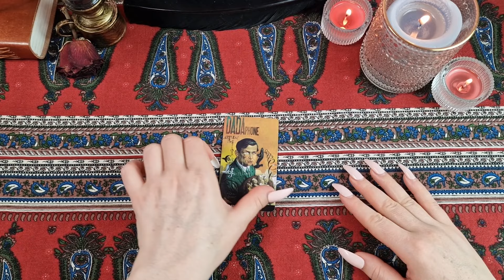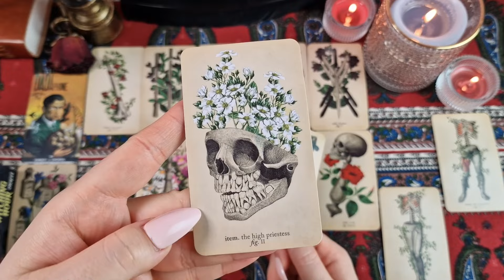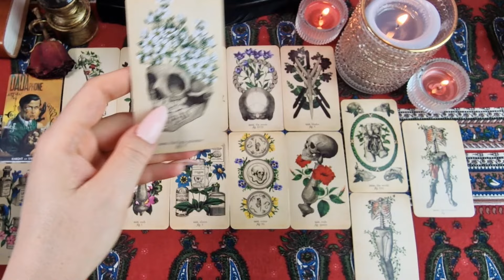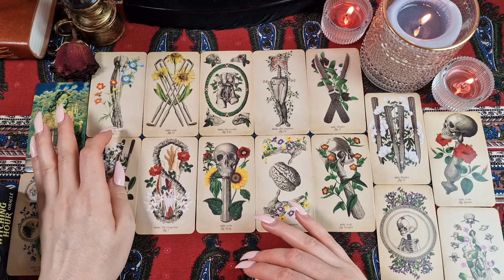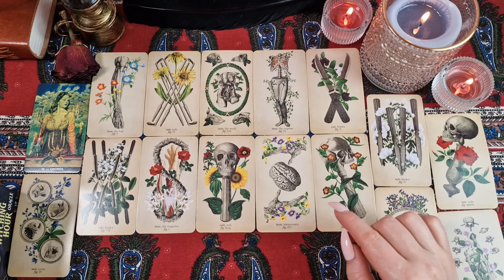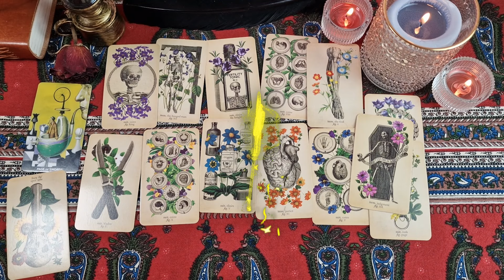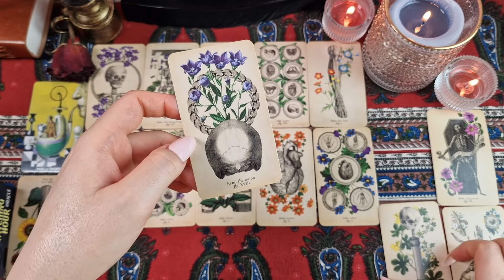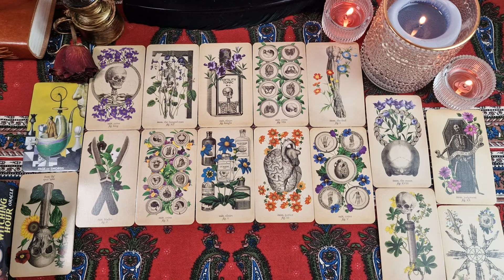🧐🕵‍♂️ ARE THEY SPYING ON YOUR SOCIAL MEDIA❓❗🤯🥵💔 WHY❓❗ | PICK A CARD 🔮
I'm Diana and my intention is to give you ALL the INFORMATION and CLARITY you need 😉

💥 FULL READING!!! SAME DAY💥
This reading has 5 standard questions:
1. Their thoughts
2. Their feelings
3. How do they view you
4. Their true intentions
5. Their next actions

Delivery of the personal readings is within 24 hours 😉
You will get spread pictures of your reading and voice recordings by me 🎙️🎴

In today's reading, let's find out are they spying on you? 😍
Are they spying on your social media? Why?
Why are they spying your social media?
Are they stalking you on your social media?

🌘🌙 Timestamps 🌔🌕

Pick a pile: 00:29

🧐 Pile 1: 00:33
🕵‍♂️ Pile 2: 12:35
🔎 Pile 3: 26:06

You can benefit from the existing videos published by becoming a member till end of April, but I will not post any new videos. After that, the account will close. I decided to incorporate 18+ readings as part of upcoming extended readings, linked to my YouTube videos in the future. Thank you! 😘

Decks used:
🎴 Surrealist tarot

☣️ WARNING: ALL NEGATIVE ENERGIES AND ILL INTENTIONS ARE RETURNED BACK TO THE SENDER 10000000x !!! ☣️